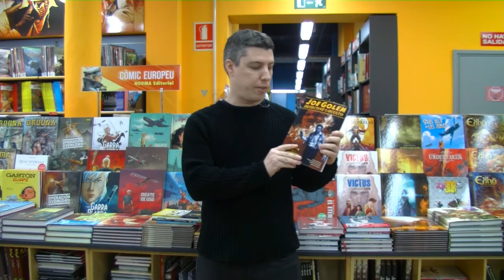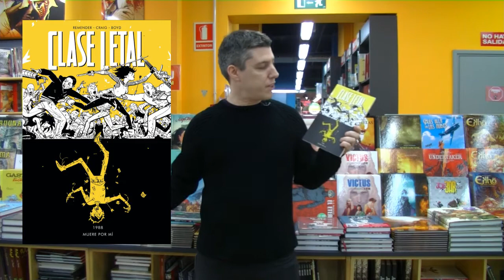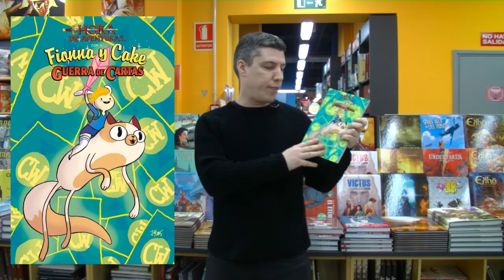Novedades Febrero 2017 - Cómic Americano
El editor de cómic americano, Arnau París, nos muestra las novedades del mes de febrero 2017 que salen a la venta el próximo 20 de enero.